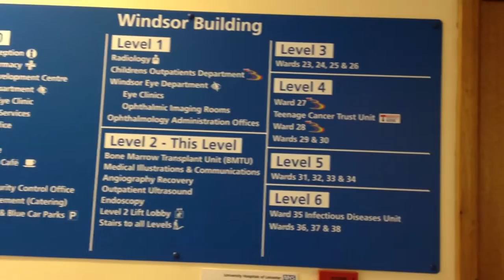Having An Endoscopy In Your Stoma | Ostomonday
So, I went for an endoscopy and decided to share my experience. Hope you find it useful!